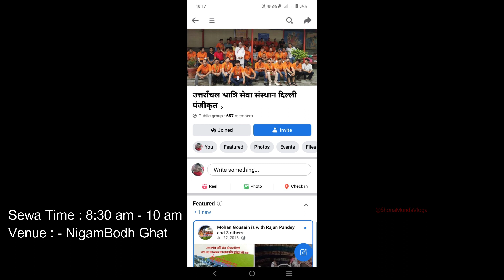An Interview with हरदा उत्तरांचली (उत्तरांचल भ्रात्रि सेवा संस्थान)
आइये मिलते हैं उन सेवमित्रों से जिन्होंने अपने मुट्ठी भर वीर साथियों के साथ मिलकर बीड़ा उठाया निगमबोध घाट को साफ़ और उसके सौंदर्यीकरण और रख रखाव का, आज इनका कारवां बढ़ता जा रहा है, और निगमबोध के साथ साथ बाकी और घाटों के भी सौंदर्यीकरण का काम कर रहा है, आइये एक वार्तालाप करते हैं इनके साथ और जानते हैं कैसे इतनी शक्ति और सामर्थ्य मिलता है सेवा का।  साथ ही अगर आप जुड़ना चाहते हैं इस संस्था के साथ तो फेस बुक के माध्यम से जुड़ सकते हैं।  उत्तरांचली भ्रातृ सेवा संसथान दिल्ली पंजीकृत को फॉलो करके ।

KEEP SHARING

Shona Munda Vlogs
Insta_id
FB_ID   SHONA MUNDA

SHONA MUNDA VLOGS

Gadgets Used
VIVO X70 PRO
RODE WIRELESS MICROPHONE 2
DJI OSMO SM4